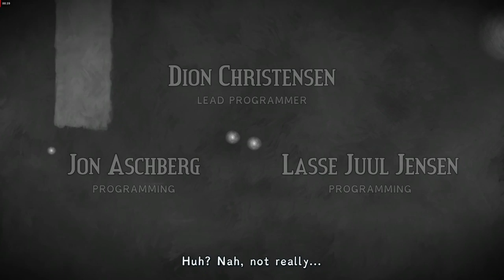Figment | Full Game Walkthrough | No Commentary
Explore a unique and surreal universe filled with music and humor. Join Dusty and his friend Piper on an adventure through the different sides of the mind.

Figment (2017)

Developer/Publisher: Bedtime Digital Games